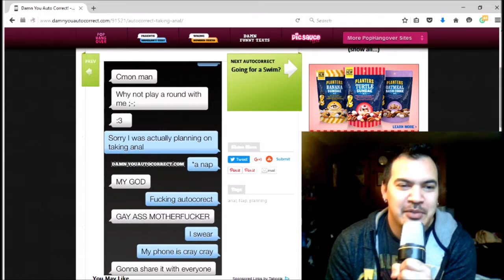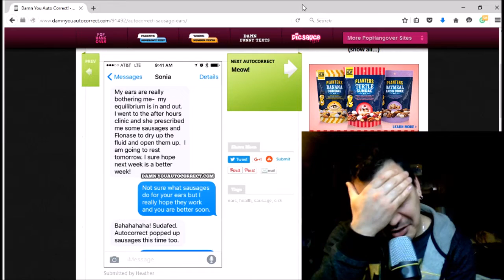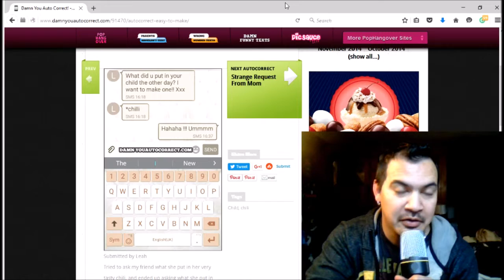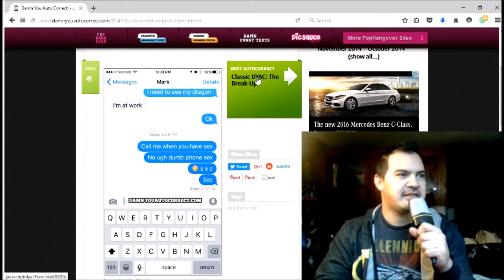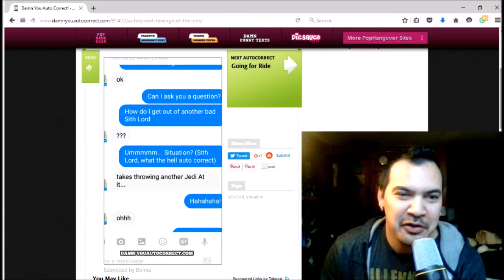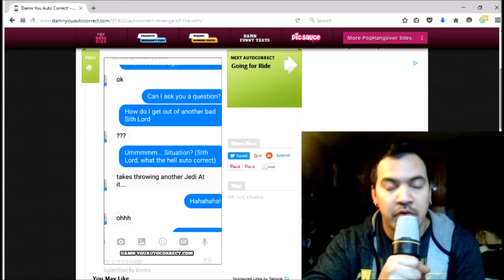Damn You Auto Correct!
Damnyouautocorrect.com is one of the funniest sites I've ever come across.